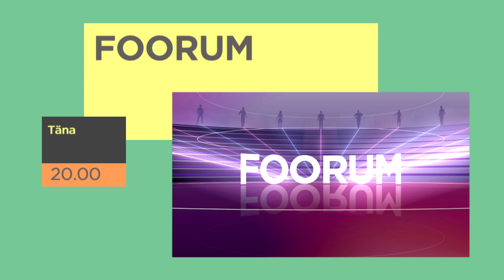Foorum TÄNA 9. mail kell 20.00 ETVs